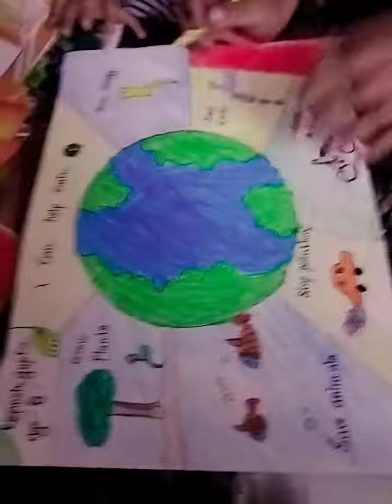drawingforkids competition CBSE kid global daily drawings reyansh reel draw viralreels kid